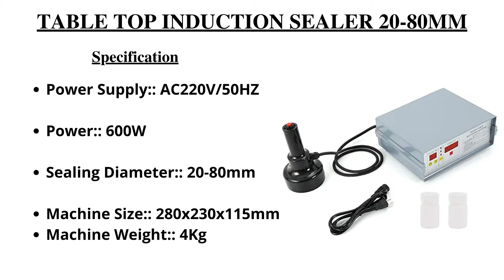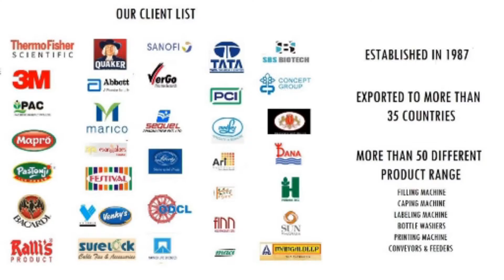Lubricant Oil Bottle Sealing Machine -Aluminum Foil Sealing Machine -Low Cost Induction Sealer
Tabletop aluminum foil sealing machine suitable for pickle jar sealing, ghee jar sealing, honey jar sealing, glass bottle foil sealing, lubricant oil bottle sealing and for plastic bottle sealing etc

A low-cost induction sealer is for sealing aluminum foils on plastic bottles, glass jars etc.
Sealing can be done from 20-80 mm of bottle diameter.
the machine uses the latest induction wave technology to seal foil wads on a pet, glass, pp, or other surfaces

The operator Need to set time and place the machine head to pass induction waves, which heats only the metal foil present inside the cap, and seal it perfectly

🔴 *** SPECIFICATION ***

Sealing Dia: 20-80mm
Suitable for Glass Bottle & Plastic Bottle
Speed: 15-20 Bottle per min
Power Supply: 220v/50hz/600W
Weight: 4kgs approx